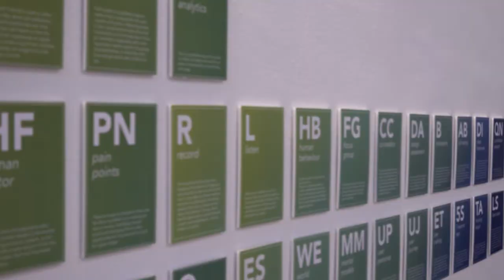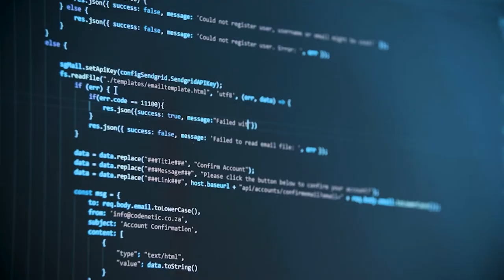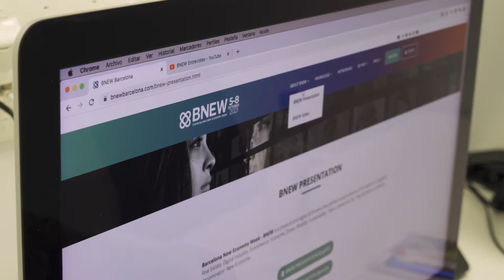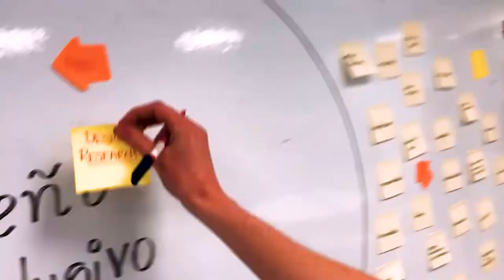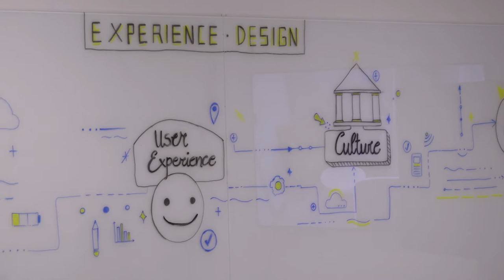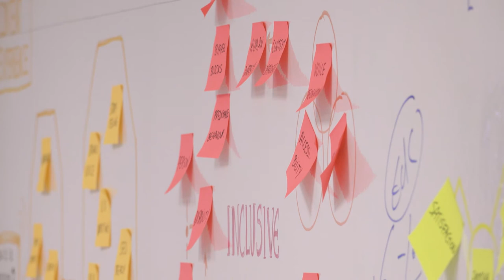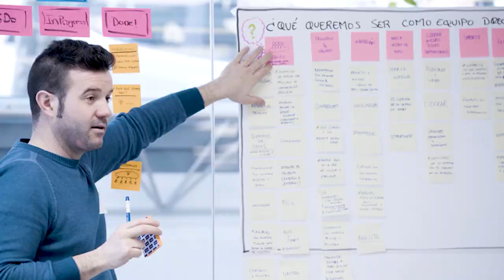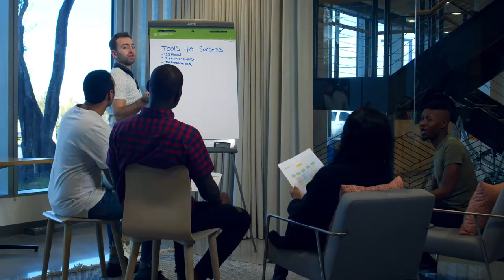Membres Clúster Disseny: NTT Data